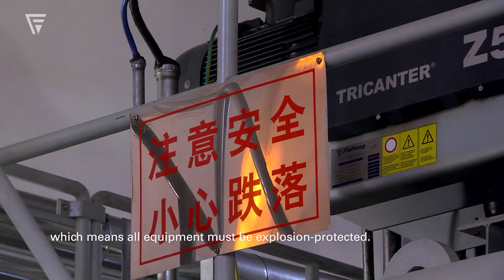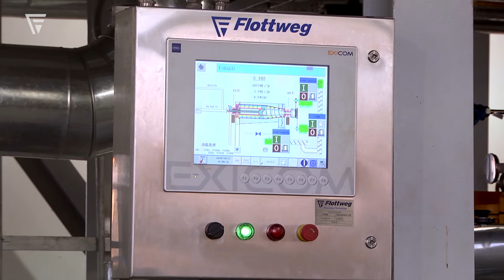Explosion-Proof Design – The Flottweg Tricanter® for Oil Sludge Processing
The oil processing plant south number 1 located in Daqing uses a Flottweg Tricanter®.

In oil sludge processing plants, explosive or easily inflammable substances are processed. Therefore, it is crucial to use centrifuges, which comply with the local security standards. Especially for these kinds of applications, we offer decanters and Tricanters® in an explosion-proof design. The machine design complies with the ATEX Directive 2014/34/EU covering equipment and protective systems intended for use in potentially explosive atmospheres.

In 2017, the Flottweg Tricanter® was installed in the oil sludge processing plant of Daqing. A lot of emphasis was put on the safety of machine. Moreover, the plant operators are very satisfied with the performance and the results obtained with the Tricanter®. For more information on oil sludge processing